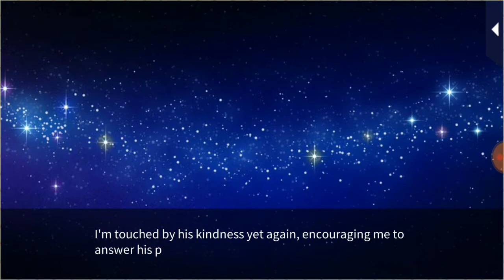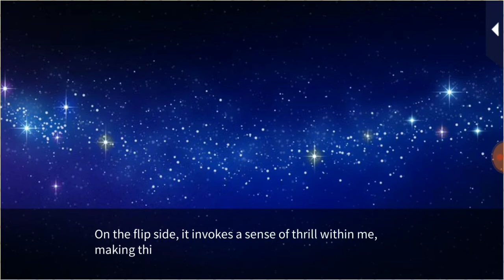VIP room ~ Star Crossed Myth Leon (24 hours with him 8pm) 6